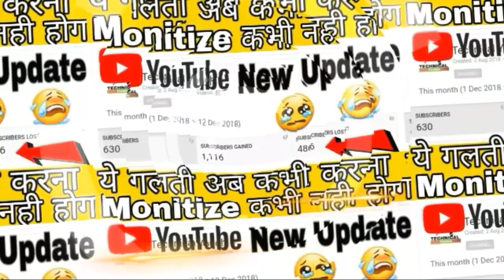How To Earn Money From YouTube? 🔥YouTube se paise kaise kamaye (Hindi)How to make money YouTube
Namaskar Dosto Es Video me Bataya Hai Ki youtube Se paise kaise kamaye in (Hindi)🔥